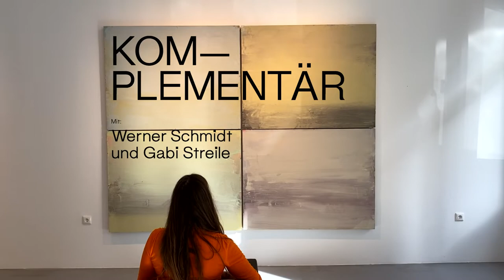Walkthrough durch die Ausstellung KOMPLEMENTÄR - Werner Schmidt & Gabi Streile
Walkthrough durch die Ausstellung KOMPLEMENTÄR mit Werken von Werner Schmidt & Gabi Streile in der Galerie Monica Ruppert in Frankfurt am Main.

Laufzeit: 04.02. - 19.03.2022